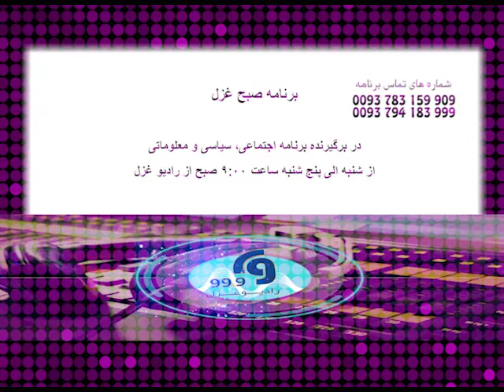Sobhe Ghazal Radio Show برنامه صبح غزل